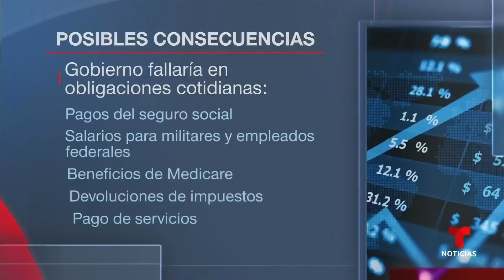De esto se trata la polémica por el techo de la deuda | Noticias Telemundo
Video oficial de Noticias Telemundo. EE.UU. está por alcanzar su máximo permitido de endeudamiento y solo el Congreso puede aumentar el límite. En caso de que eso no ocurra, las consecuencias pueden afectar al seguro social, las tasas de intereses y a la bolsa de valores.